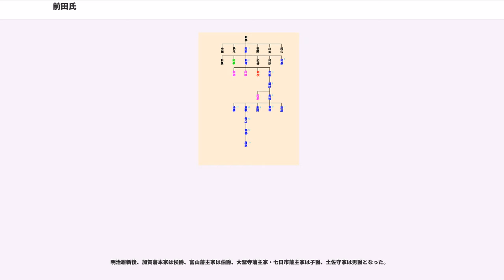前田氏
前田氏（まえだし）は、日本の氏族の一つ。戦国時代に尾張の前田家が台頭し、江戸時代には大名家となった。通字は「利」（とし）。

利仁流の系統で、叙用（利仁の七男、斎藤氏の祖）の子・吉信の三男・為時（伊博）を祖とする。為時の末裔の季基の代に、美濃国守護代斉藤氏庶家として、同国前田村に居住し前田氏を名乗ったとされる。

その子孫には前田玄以がいる。玄以は豊臣秀吉に仕え五奉行の一人となり、丹波において大名となったが、子茂勝の代に江戸幕府により改易された。茂勝の兄弟である正勝の系統は旗本として続いた。また、右大臣三条西実条の妻が玄以の長女であった縁から、実条の曽孫が公家出身ながら江戸幕府に旗本として取り立てられ前田玄長と名乗り、以降高家旗本として「前田」姓を名乗っている。

播磨後藤氏（後藤基次など）と美作後藤氏は、その庶家という。

尾張において織田氏に仕えた前田種利（与十郎）や前田利家と玄以の一族は同族とされる系図もあるが、利家の系統が菅原姓を称するのは、系図上その出自が美作菅氏の支流原田氏だからである。

尾張の一族であり、代々の当主は与十郎を称した。上記の美濃の前田家との関係については系図上は同族とされるが確証はない。戦国期には織田氏に仕えていたが、安土桃山時代以降に加賀藩に仕えた。当主の名前の「利」の位置の推移・消長などから、元々は加賀藩の前田家の本家格または主筋であったのではないかと推測されることもあるが明確ではない。種利の子の前田長種は前田利家の長女を娶り、前田利常の後見人となっている。その後は加賀八家のうちのひとつ前田対馬守家として存続した。明治維新後、対馬守家は華族に列せられ男爵となった。

代々の当主は蔵人を称したことから前田蔵人家ともいわれる。上記の前田与十郎家から前田利隆が尾張荒子に分家しておこしたとされることもあるが、前田利昌以前の系譜ははっきりしない。利昌の跡は嫡男の前田利久が継承したが、主君の織田信長の命令で利久は隠居し、信長の寵臣で弟の前田利家が家督を継いだ。利久の養子である前田利益は利家に仕えたがのち出奔し上杉氏に仕えた。利益の嫡男正虎を含む家族は前田家に残留し、以降も加賀藩主家に仕えた。

尾張国愛知郡（現名古屋市中川区）の土豪だった前田利昌の四男・利家が、織田信長に仕えて功績を挙げ、能登国21万石を領する大名となる。信長没後、利家の娘豪姫を養女としていた豊臣秀吉が統一事業を進めると、利家は賤ヶ岳の戦いでは一時は秀吉と対立したものの和睦した。

豊臣政権においては新たに加賀国半国（二郡）と越中国（当初三郡、のち一国）を加え、加能越の三国にまたがり83万石余（うち越中守山32万石は利家監督のもと利長が統治、能登小丸山21万石は生前より利政に分与）を領し、五大老の一人として徳川家康に次ぐ官位（権大納言）を得た。

二代利長は秀吉没後に家康暗殺を企んでいるとの疑いをかけられるが、利長の母で利家の妻である芳春院が人質になることで疑いは晴れ、1600年（慶長5年）関ヶ原の戦いでは徳川方についてさらに領地を加増され、江戸時代初期には加賀・能登・越中3国で119万石を領する大大名になった（「加賀藩」の項も参照）。利長の跡を継いだ弟の三代利常は徳川秀忠の娘珠姫を正室に迎え、以後の当主も御三家・御家門との姻戚関係を繰り返したことから、加賀藩主は徳川将軍家から特に「松平」の苗字と葵紋を許されて御家門に準じる家格を与えられた。いわゆる「松平加賀宰相」である。慶長18年（1613年）、前田氏は幕府から越中国の返上を迫られたが撤回させた。

利常は次男の利次に富山藩10万石を、三男の利治に大聖寺藩7万石を分与した（これにより加賀藩の前田本家は公称高102万石となる）。ほかに利家の五男・利孝を祖とする上野国七日市藩がある。大聖寺藩はさらに利昌に新田1万石を割いて大聖寺新田藩を立藩させたが、柳本藩主織田秀親を刺殺するという事件で改易、領地は大聖寺藩に復した。
また、利長の弟利政は関ヶ原の戦いで石田三成方に与し所領を没収されたが、その子直之が本家の利常に仕えて以降代々加賀藩の要職を務めた。これを前田土佐守家（または直之系前田家）という。

江戸時代中期には五代藩主前田綱紀が学問の振興や本草学者の稲生若水を登用して文治政治を行う。

しかし、七代藩主前田宗辰以降は早世する当主が多く、加賀騒動などのお家騒動が頻発し、藩政は停滞す...